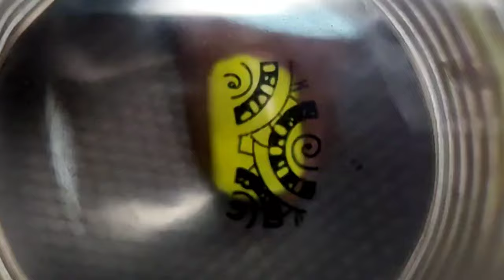Rainbow Fingers : Neon Nail art stamping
Hello Guys !!! welcome to the rainbow Fingers channel
In today's video I'm going to create this easy  nail art tutorial.